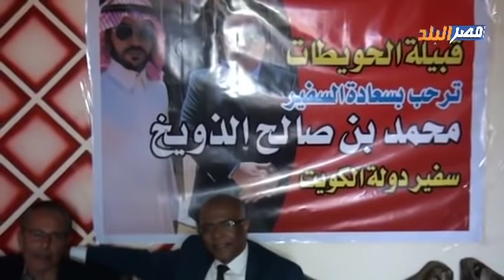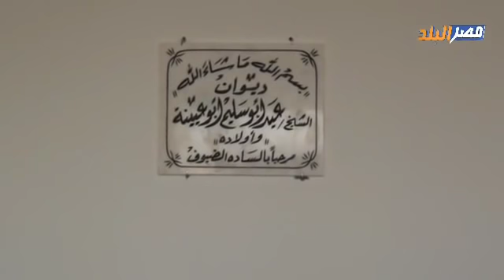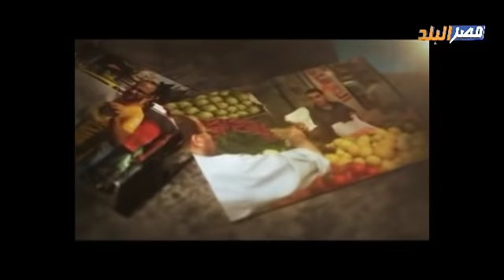اجتماع قبيلة الحويطات بديوان الشيخ عيد بن سليم او عيينة السريعي